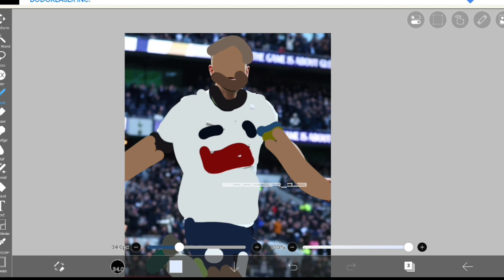Drawing Harry Kane on Ibispaintx